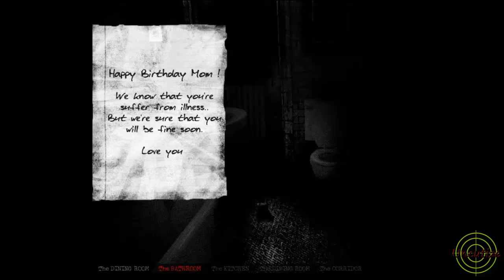Let's Play The House (Deutsch/HD/Flash/Horror)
Ein Jumpscare point and click, schaurig, düster und vorallem schockreich, viel spaß